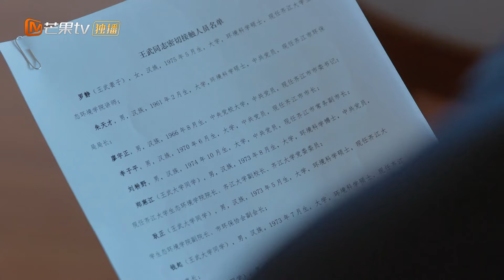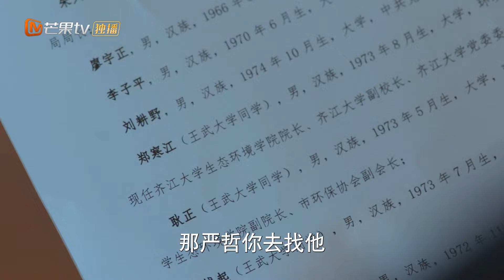【精彩片段】郑寒江看着第一排所有重要领导都走了以后，感觉到情况可能不妙 |《江河日上》Sunrise On The River｜MangoTVMonsoon